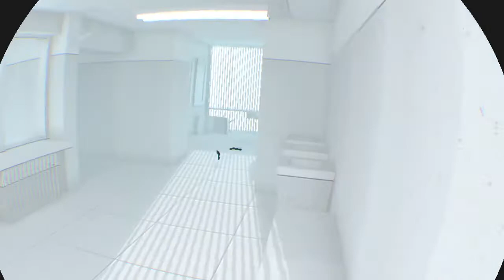SUPERHOT VR Clean Run 1st time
SUPERHOT VR